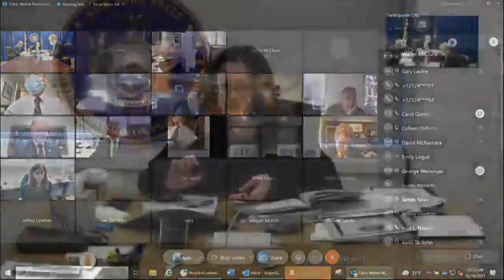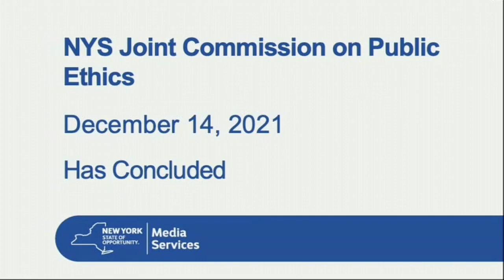December 14, 2021 Commission Meeting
II.  APPROVAL OF MINUTES – PUBLIC SESSION

III.  REPORT FROM STAFF
                • Operations Update

IV.  NEW AND OTHER BUSINESS

 V.  MOTION TO ENTER INTO EXECUTIVE SESSION PURSUANT TO
                EXECUTIVE LAW § 94(19)(b)

VI.  PUBLIC ANNOUNCEMENT OF ACTIONS FROM EXECUTIVE
                SESSION

VII.  MOTION TO ADJOURN THE PUBLIC MEETING